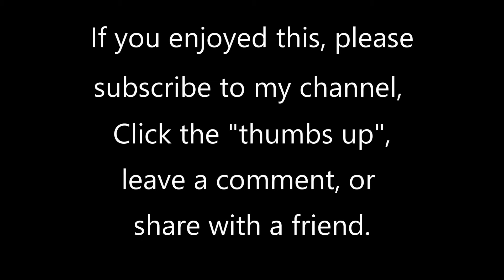Sonata I for Organ, Movement II by Paul Hindemith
Paul Hindemith was a prolific German composer, violist, violinist, teacher and conductor. His musical compositions are often described as neoclassical, but more in the style of J. S. Bach than Mozart. Most of Hindemith's music employs a unique system that is tonal but non-diatonic. It is centred on a tonic and modulates from one tonal centre to another, but it uses all 12 notes freely rather than relying on a scale picked as a subset of these notes.

This piece, written in 1937, is played here by Geoff Olson, organist of St. Paul's United Church of Christ in St. Paul, MN. The organ is a 30-rank Wicks/Hunt pipe organ, supplemented with a Hauptwerk virtual organ system, using the 65-stop 1877 Father Willis Organ at Salisbury Cathedral, England.  To listen to more of my organ videos, go